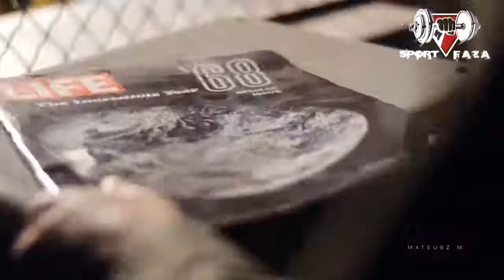12 минут сильнейшей мотивации Перелом сознания